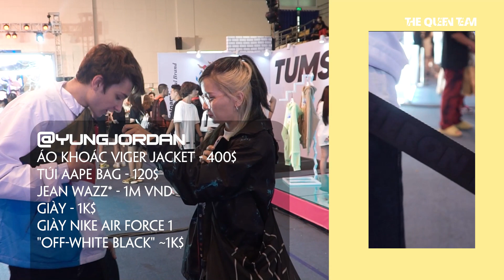Phỏng Vấn Outfits Yuno BigBoi Và Nhiều Bạn Trẻ Khác Tại Sneaker Fest || HMYO